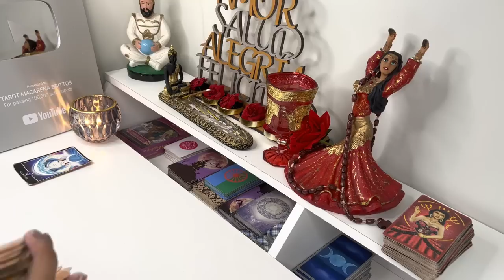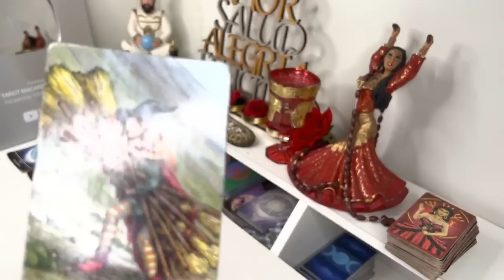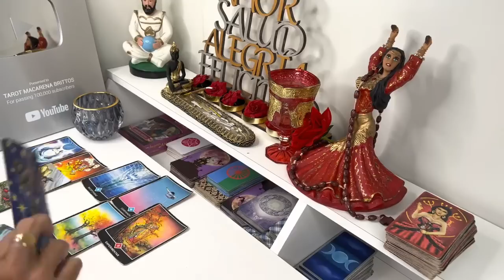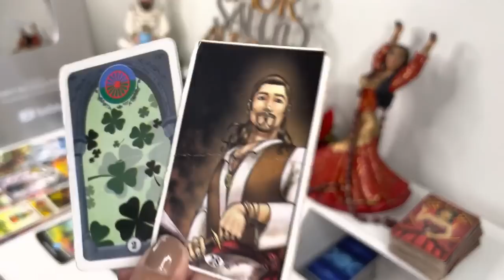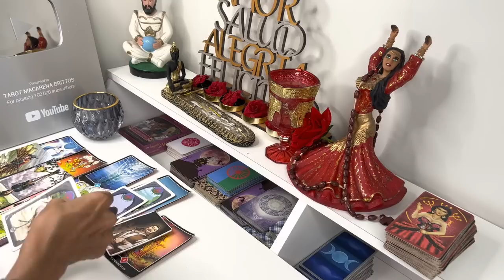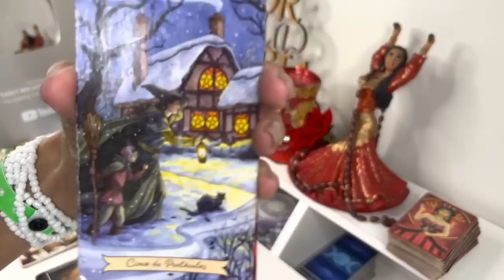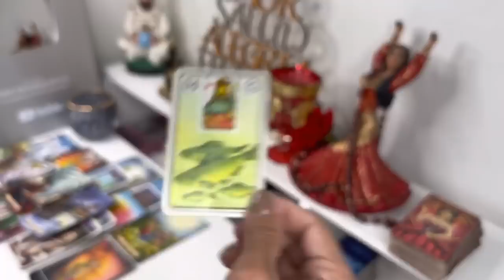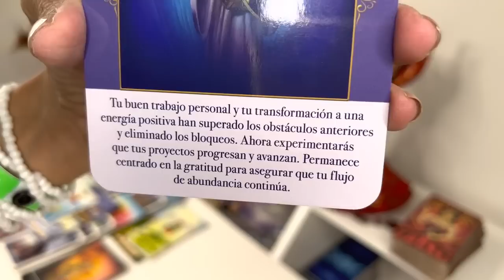TAURO, CUIDADO! PRONTO SUCEDERÁ ALGO MUY FUERTE! TODO CAMBIA, POR FAVOR ESCUCHA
CANCER, CUIDADO! PRONTO SUCEDERÁ ALGO MUY FUERTE! TODO CAMBIA, POR FAVOR ESCUCHA